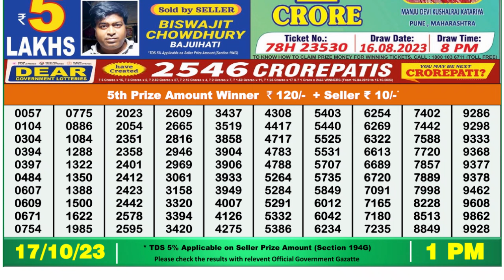Dear Lottery Sambad 1pm today 17.10.23 Nagaland State Lottery Result